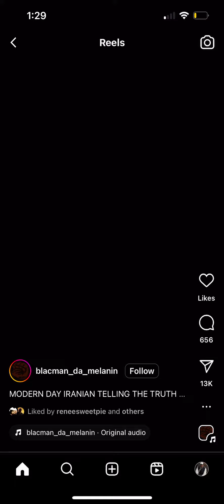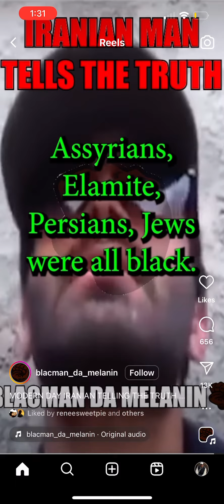As For Truth, It Shall Flourish!